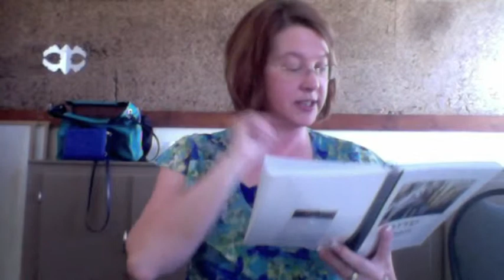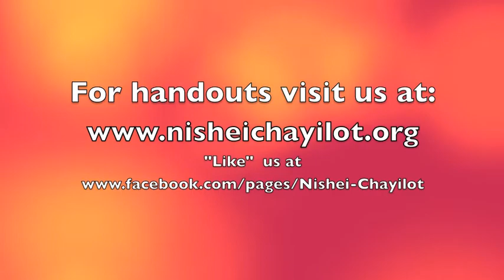Studies in Avodah: Prayer Part 2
Studies in Avodah: Part 2 on Prayer. Seminar on prayer from a Jewish perspective, for a Messianic women's study group. (a little out of syc, but working on the fix).  Speaker: Cathryn Harris, Ph.D. Location: Beit Simcha v'Tikvah, Nishei Chayilot, Rancho Cucamonga, California. and download a copy of the handout!